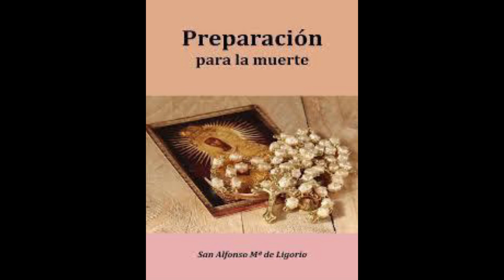RECOMENDACIÓN SEMANAL DE LIBRO CATÓLICO: PREPARACIÓN PARA LA MUERTE